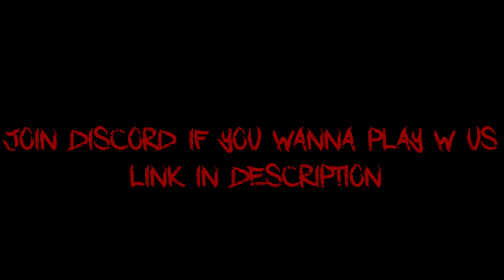krip is the best imposter?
uwu